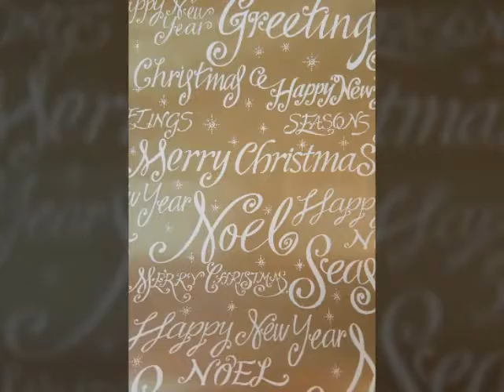Nagelstudio WEIHNACHTEN 2016/2017 Kassel-Vellmar GESCHENK-GUTSCHEINE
NEUE WINTER NAIL LOOKS - Must Have!
Nail4 Generation Cosmetics + Kosmetik Artist AKADEMIE Petra Wagner Triftstr 6, 34246 Vellmar Tel. 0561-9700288